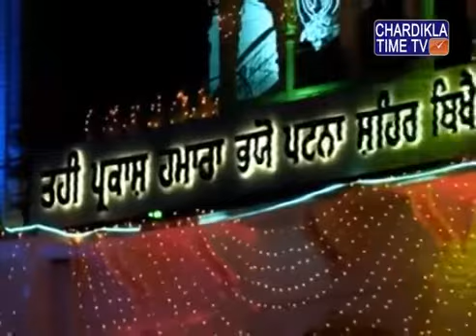Sun Ke Saad Maahi Da | Bhai Gurmeet Singh Shant | Hazoori Ragi Sri Darbar Sahib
Gurbani Kirtan -
Sun ke Saad MAAHI DA